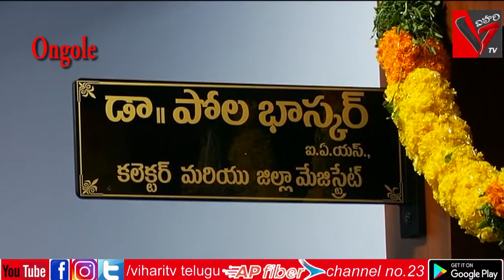ప్రకాశం జిల్లా, కలెక్టర్ కార్యాలయంలో కలెక్టర్ పోలా భాస్కర్ కు నూతన సంవత్సర వేడుకలు